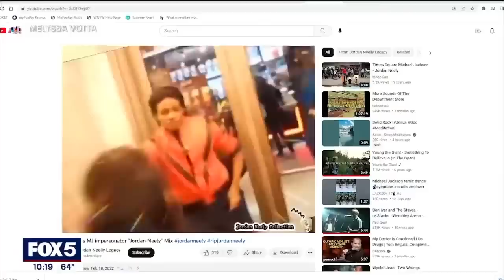Protesters clash with police, demand justice for Jordan Neely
New Yorkers protesting the chokehold death of Jordan Neely jumped on subway tracks and briefly disrupted operations Saturday night.